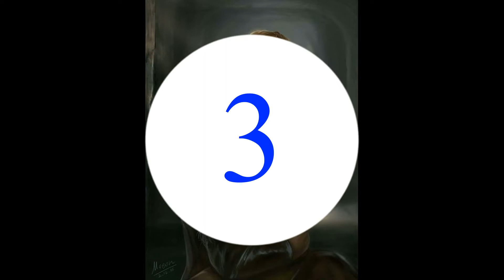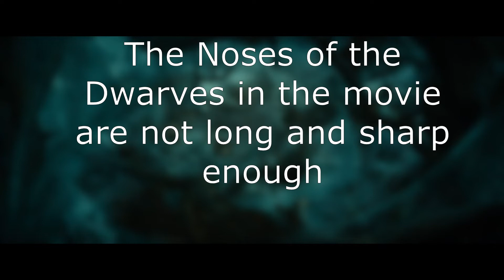Top 6 things done wrong in the Hobbit movie triology